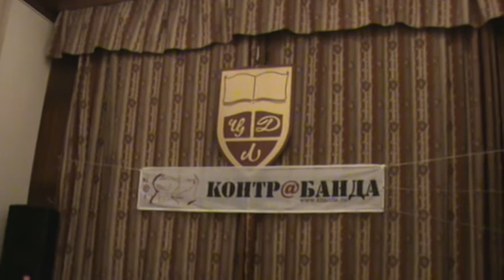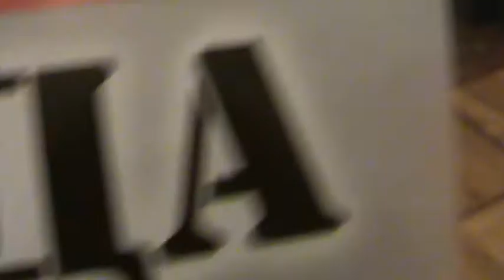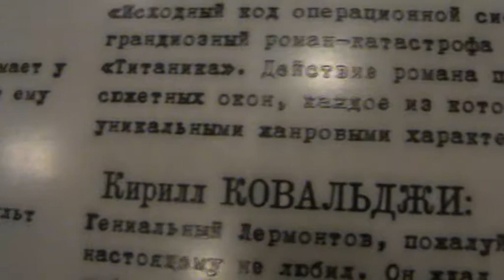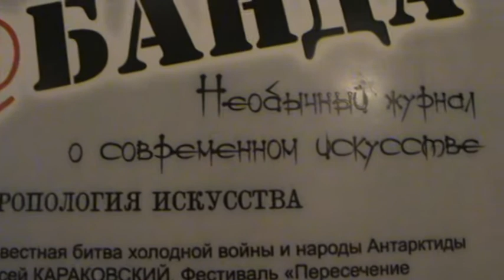На станции Тайга_песня.mpg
В этом ролике Алексей и Наталья Караковские поют песню "На станции "Тайга".
Москва, ЦДЛ, вечер, посвященный 4-х летию журнала "конрабанда".
24 ноября 2011 г.
Съемки Людмилы осокиной.